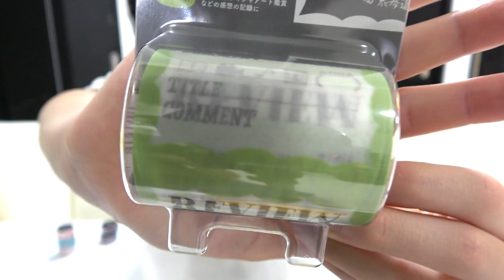しほがまさかの大苦戦…？！お風呂上りに500円福袋開封してみた！【おたのしみ袋】【しほりみチャンネル】